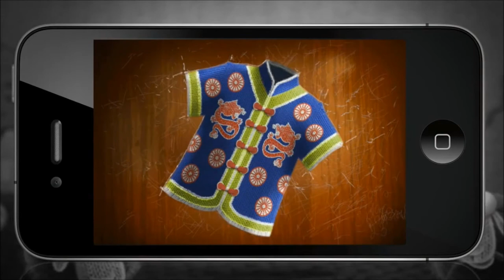Official Happy Sheep Launch Trailer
Happy Sheep by Ivan Vasilyev

IT'S TIME TO JUGGLE AROUND SHEEP AND BASKETS TO MAKE SURE YOU MAKE SOME AWESOME GLOBAL CLOTHING!

Happy Sheep tests your concentration and reflexes. It's up to you to order incoming sheep by color into their respective baskets without missing a beat! Sheep fall onto various arrays of conveyer belts - with a different challenging array showcased in each level!

You need to guide where each sheep goes by changing the direction belts turn at just the right time! Don't forget to tap and move baskets around to get them in the right spots to catch the right sheep!

There's a twist though - the further you play the tougher it'll get to juggle, shuffle, and successfully put away all the sheep coming your way! They'll come in faster and faster too.

WILL YOU HAVE THE NERVE AND THE QUICKNESS TO KEEP UP? PLAY & SEE!

Features:

● Full Game Center integration for access to world leaderboards!

● 30 unlockable achievements to keep you motivated to play & win!

● Intuitive multi-touch controls provides dynamic gameplay!

● A powerful physics engine in combination with original ingame music helps you to get much more fun from playing.

● Vibrantly colorful cartoon graphics with elements of surrealism!

● A fun cultural education twist - you'll use the sheep you collect to weave together cool iconic worldly clothing!

● Support for five global languages!

ATTENTION!
Compatible devices: iPhone4, iPhone4S, iPhone5, iPod touch (4th generation), iPod touch (5th generation). Requires iOS 4.3 or later.

Happy Sheep is developed by Andrey Esin, Ivan Vasilyev and Artem Radevich.

TBA